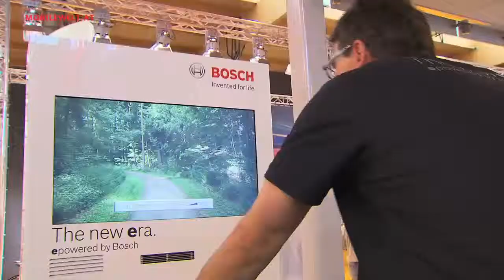Neuer Bosch E-Bike Antrieb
Der Europa-Marktführer bei Fahrrad E-Antrieben zeigt auf der Eurobike 2013 seine neue Produktlinie. Der Bosch E-Antrieb wird kleiner, effizienter, feinfühliger und kommt im aufgefrischten Design. Eine erste Vorstellung im Video.